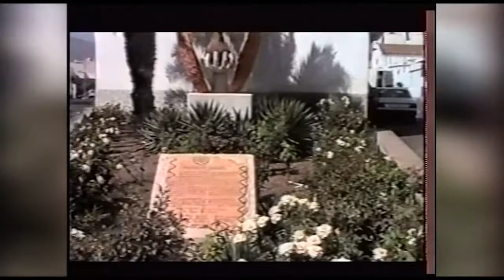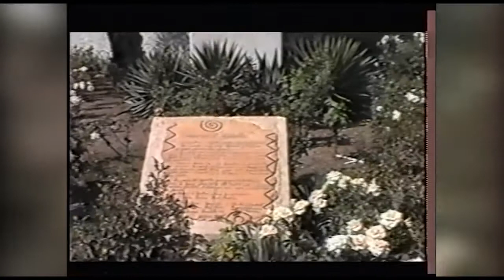VIDEOTECA | AQUI Y AHORA 11/07/01 BIBLIOPLAYA